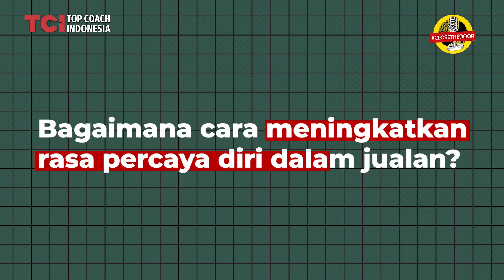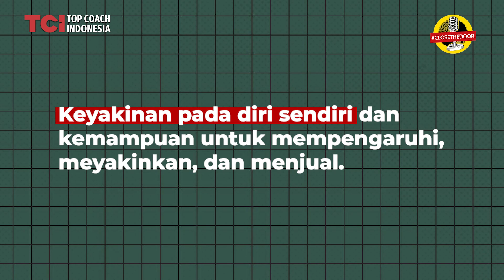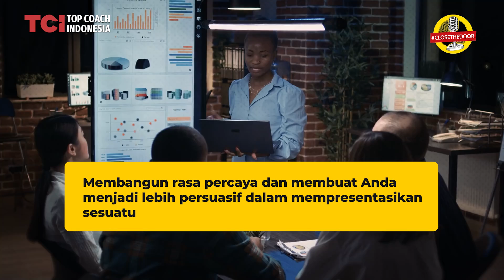AMAZING SALES SKILLS JAGO JUALAN OMZET MILYARAN - Tom MC Ifle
Hai teman-teman, dalam episode Deeptalk kali ini Coach Tom akan menjawab dan membahas tentang bagaimana meningkatkan kepercayaan diri dalam berjualan.

Berjualan itu bisa sulit, apalagi kalau kamu gak yakin dengan kemampuanmu. Tapi, dengan pikiran dan pendekatan yang tepat, semua orang bisa jadi sales yang percaya diri dan sukses.

Coach Tom juga akan bahas apa itu kepercayaan diri dalam berjualan, kenapa kepercayaan diri ini penting? kapan dan di mana Anda menggunakan kepercaan diri Anda dalam jualan  dan yang paling penting, bagaimana mencapainya.

00:00 Intro
00:16 Cara meningkatkan rasa percaya diri dalam jualan
01:20 Apa itu percaya diri dan kenapa penting?
02:55 Kapan waktu yang tepat untuk percaya diri dalam jualan
03:53 Bagaimana Anda bisa meningkatkan rasa percaya diri dalam menjual
- Menjual produk yang menyelesaikan masalah
04:22 persiapan dan latihan
05:00 belajar dan memahami kebutuhan konsumen
06:14 Jadilah autentik
06:54 Be positive